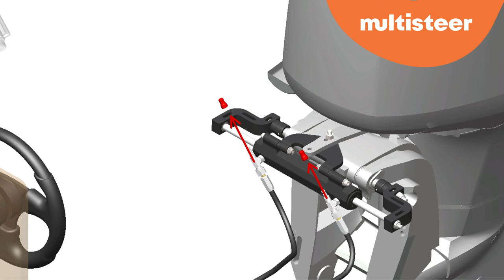Manual purging of Hydraulic Steering System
The Hydraulic Steering System by Multisteer for outboards, and inboards are feather-light and very easy to install. Steerlyte a range of Power Steering is also available and is offered in the form of a kit that includes almost everything required for the installation.
About Us:

Multisteer, is a leading Boat Steering System Manufacturer, has a global presence in over 85 countries and supports its customers with a vast network of over 100 distributors in various locations. When it comes to choosing the right Boat Steering System, reliability, innovation, and technology are crucial factors. Multisteer understands this and offers high-performance, standards-compliant, and long-lasting Steering Solutions at a competitive cost in over 85 countries.

Multisteer's large network of assemblers and distributors worldwide enables them to support and provide the best Boat Power Steering System and Hydraulic Steering System required by OEMs, Boat Builders, Engine Suppliers, and end-users. Our Steering Systems are top-of-the-line and can be fixed with any type of Outboards, Inboards, or Stern Drives. Moreover, in addition to the regular Steering System kits, Multisteer is also capable of providing large-scale customized steering systems, including design, manufacturing, testing, and regular supplies.